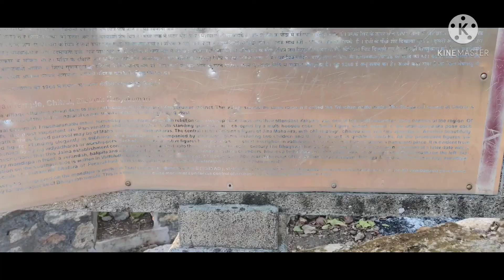Chitharal Jain Rock Temple/Bhagavathi temple/Malai kovil, chitharal,kanyakumari district,Tamil nadu